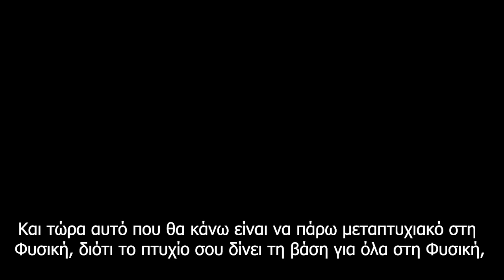Laurent Simons: Το παιδί-θαύμα που θέλει να μας κάνει αθάνατους!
Ο Laurent Simons είναι ένα πραγματικό παιδί θαύμα. Πρόκειται για τον νεότερο απόφοιτο πανεπιστημίου στον κόσμο, αφού στην απίστευτη ηλικία των 11 ετών (!) πήρε το πτυχίο του στην Κβαντική Φυσική από το Πανεπιστήμιο της Αμβέρσας, στο Βέλγιο! Δεν είναι μόνο η ηλικία της αποφοίτησης που προκαλεί δέος, αλλά και ο χρόνος ολοκλήρωσης των σπουδών του, αφού ξεκίνησε να φοιτά στα… 9! Για να το επιτύχει αυτό, το παιδί από την παραλιακή πόλη της Οστάνδης, τελείωσε το γυμνάσιο σε… 1,5 χρόνο!
Ο δείκτης νοημοσύνης του δε, έχει φτάσει τη μέγιστη βαθμολογία και συγκρίνεται με αυτή του Αινστάιν (145), αλλά η συγκεκριμένη κλίμακα βαθμολογίας είναι πιθανώς... περιορισμένη για αυτόν. Ο ίδιος πάντως ταυτίζεται πιο πολύ με τον Τέσλα, αφού βλέπει τον εαυτό του πιο πρακτικό, παρά θεωρητικό...
Ο έφηβος ήδη έχει μεγάλους στόχους, όχι για τον εαυτό του, αλλά για την εκπλήρωση του… μύχιου πόθου της ανθρωπότητας: Την επίτευξη της αθανασίας!
Πώς θα το επιτύχει αυτό; Με την αντικατάσταση μελών του σώματος και του οργανισμού με μηχανικά μέρη! Μια ιδέα που μπορεί να μοιάζει με επιστημονική φαντασία, καθόλου ουτοπική όμως για όσους ασχολούνται με τις νέες τεχνολογίες... «Ο σκοπός μου είναι να μάθω πολλά πράγματα από πολλές διαφορετικές επιστήμες -Ιατρική, Χημεία, Ηλεκτρονική Μηχανική-, ώστε με τη σύνθεση αυτών των γνώσεων να το επιτύχω», δηλώνει ενθουσιασμένος στην αποκλειστική του συνέντευξη στο zougla.gr. Το θέμα είναι αν θέλουμε να γίνουμε... cyborg, αλλά η Κβαντική Συνείδηση μπορεί να λύσει αυτό το πρόβλημα...
Το υπερσπάνιο ταλέντο του φαινόταν φυσικά από πολύ νωρίς. Πάντως, οι γονείς του ανησυχούσαν γιατί ο γιος τους δεν έπαιζε με τα άλλα παιδιά, ούτε είχε ενδιαφέρον με τα παιχνίδια. Πλέον, προσπαθούν να του δημιουργήσουν μια ισορροπία μεταξύ αυτού που πρέπει να περιλαμβάνει η παιδική ηλικία και της επιστήμης, και όπως μας περιγράφει το παιδί, μάλλον τα έχουν καταφέρει... Το μόνο πρόβλημα είναι ότι πρέπει να περιμένει τους φίλους του να τελειώσουν το διάβασμα, για να μπορέσει να παίξει μαζί τους.
Ο Laurent Simons αναμένεται να συνεχίσει τις σπουδές του σε βρετανικό πανεπιστήμιο - φυσικά είναι ήδη περιζήτητος-, αρκεί να ξεπεραστούν τα νομικά προβλήματα διότι ας μην ξεχνάμε ότι είναι… ανήλικος.